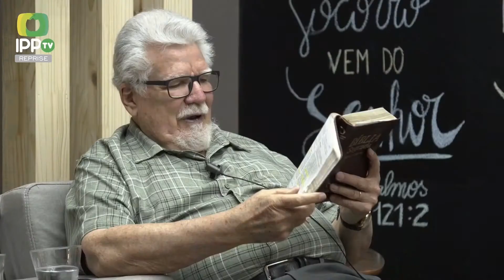Teologia do Sofrimento | Eleny Vassão e Gavin Levi | Capelania | IPPPLAY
Gente cuidando de gente, e Eleny Vassão cuidando de você aí de casa, contando as mais diversas histórias e princípios da capelania para a Igreja aprender mais dessa área tão importante para a prática do Evangelho. Hoje nós teremos o maravilhoso testemunho e ensinamento de Gavin Levi contando um pouquinho mais desse universo de amor bíblico e cuidado mútuo.